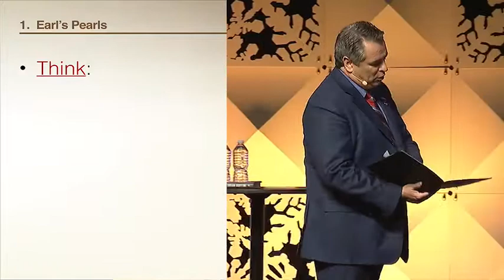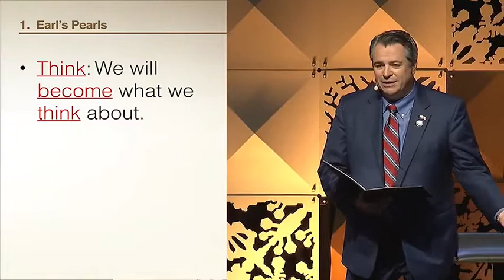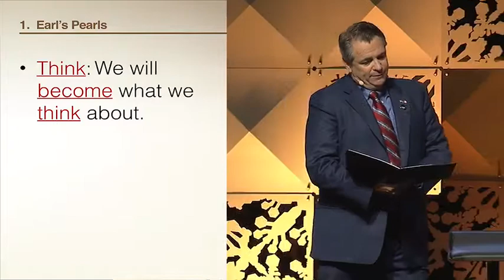We Become What We Think About | Buffini & Company Session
Some pearls of wisdom from Earl Nightingale as told by Brian Buffini. We become what we think about.

Our get-it-now instant society has made us less patient than before. Patience causes us to slow down, empathize with the other person and extend grace. There is no such thing as an overnight success. Be patient.